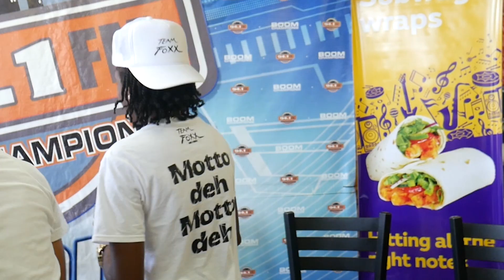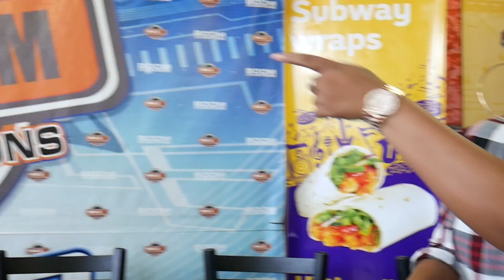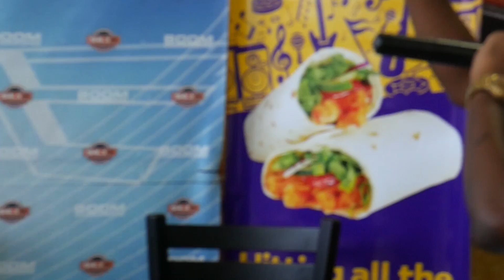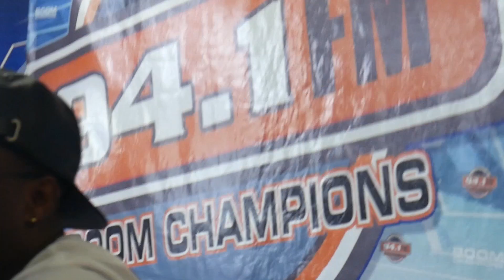Subway Make Up or Break Up Tour Episode 4 - Destra, Voice, Moto, Cali Gray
The Boom team is out on the road again with the Subway MUoBU Tour featuring Soca Artistes Destra, Voice, Moto, Cali Gray and we were out at Subway restaurant Arima (Jan 18th 2018)